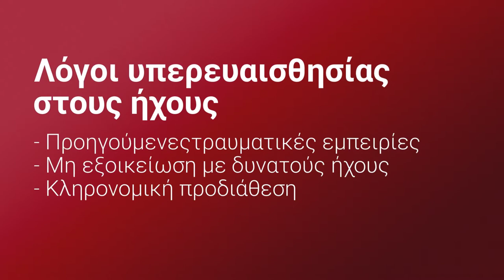Μήπως ο σκύλος σας φοβάται τους δυνατούς θορύβους; Πώς μπορείτε να τον βοηθήσετε;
Ακόμα και οι πιο θαρραλέοι σκύλοι μπορεί να στρεσαριστούν από τα πυροτεχνήματα, τη δυνατή μουσική ή τη φασαρία του κόσμου την  Ανάσταση ή την παραμονή της Πρωτοχρονιάς. Μάλιστα, σε ημέρες που παρατηρούνται έντονες καταιγίδες, ή πολλά βεγγαλικά, σημειώνονται οι περισσότερες εξαφανίσεις σκύλων, καθώς πολλά σκυλιά τρομοκρατημένα και σε κατάσταση πανικού φεύγουν από το σπίτι τους. Για να γίνει κατανοητό το ποσοστό των ζώων που επηρεάζονται, αναφέρουμε ότι σύμφωνα με μια δημοσκόπηση που έγινε στο Ηνωμένο Βασίλειο, το 62% των κηδεμόνων σκύλων και το 54% των κηδεμόνων γάτας που ρωτήθηκαν, δήλωσαν ότι το ζώο τους έδειξε σημάδια πανικού κατά τη διάρκεια ρίψης πυροτεχνημάτων.

Αν θέλετε να μάθετε γενικότερα περισσότερα πράγματα όσον αφορά την υγεία και τη φροντίδα των σκύλων και των γάτων σας, επισκεφθείτε το blog μας, γραμμένο από κτηνίατρους για κηδεμόνες ζώων που θέλουν να να μένουν ενημερωμένοι:

Σας περιμένουμε στην παρέα μας!
Γιόλα & Κωνσταντίνος
The Vet Couple